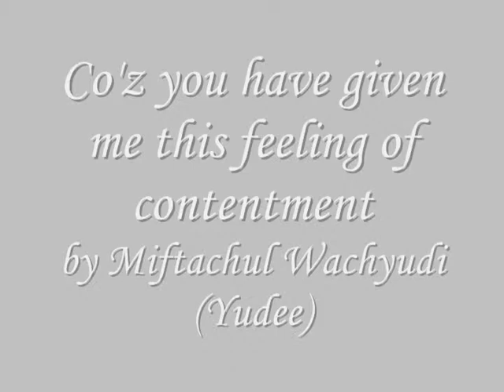Co'z you have given me this feeling of contentment